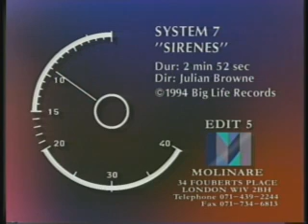U-MV087 - System 7 - Sirens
System 7 "Sirens"
Big Life/Caroline Records

Director: Julian Browne

12/14/94

U-MV087